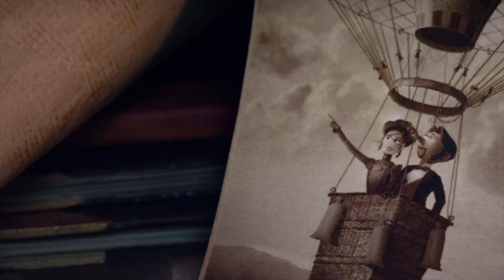Adelina Missing Link Moments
Just Adelina edit (basically) a compilation of Adelina Fortnight in the movie Missing Link